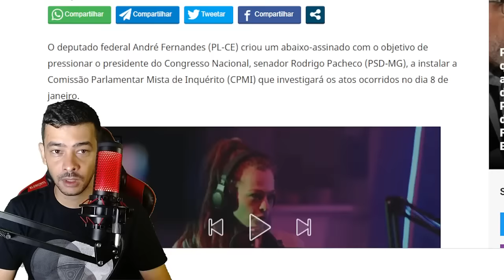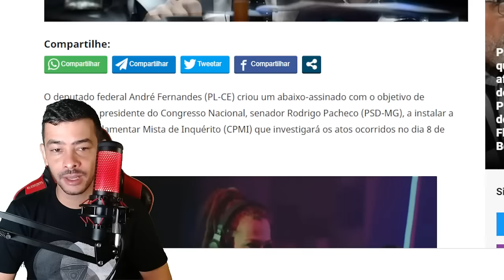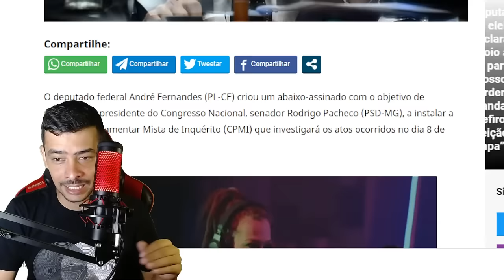GRAVISSIMO! VERDADES VINDO A TONA BAIXO ASSINADO CONTRA PACHECO | ULTIMAS NOTICIAS!